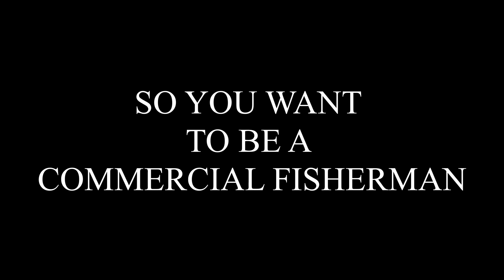Commercial Fishing! So You Want To Be A Commercial Fisherman, E3, Part 1: "Takin' Care of Yer Body"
Commercial fishing advice from two veterans of the industry. Be sure to check out our other episodes, where we continue to give you some of the best and worst commercial fishing advice to help you survive on the high seas. Whether you're fishing for crab, salmon, or attention, our experience on crab boats and in the Bristol Bay fishery will give you something to talk about when you're out of stuff to talk about on deck.

This is part one of our third video in a series of mostly useless commercial fishing advice from two guys with over 20 years of combined experience in multiple Alaska commercial fisheries. This two part episode covers a very important topic for fisherman. If you're interested in becoming a commercial fisherman, watch this series. You'll learn almost nothing, but it's possible you may find a useful piece of information here and there.